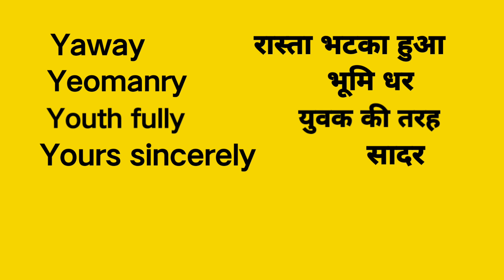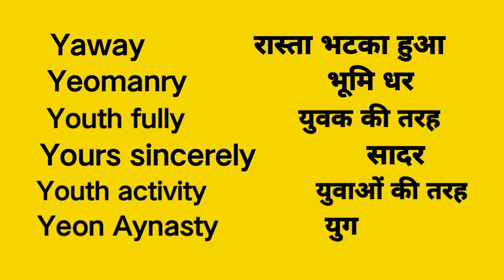Y to Y meaning | Y se start Y se end meaning | Y to Y word meaning | Y se Y par girne wala meaning